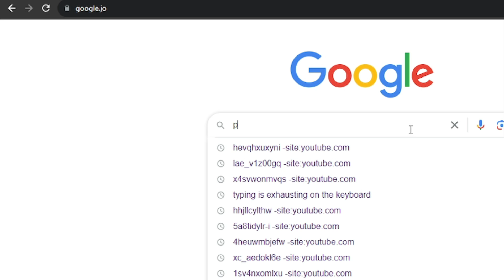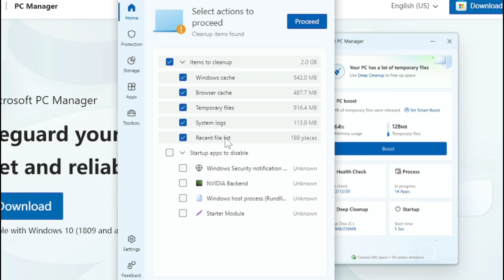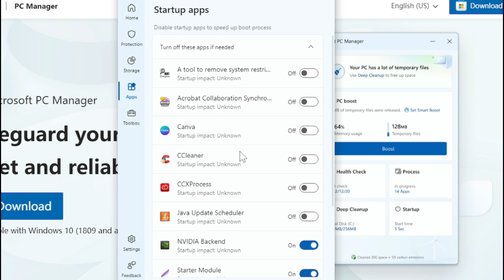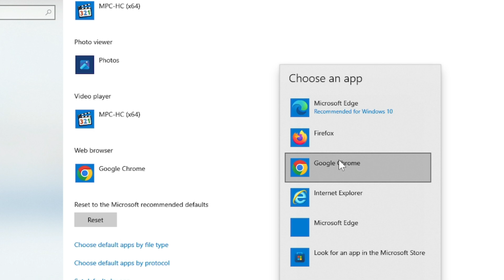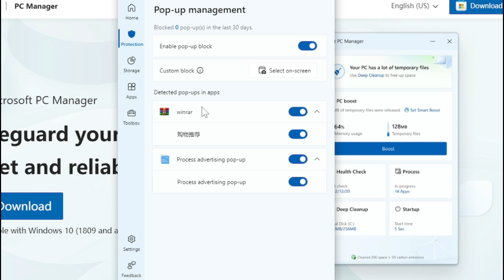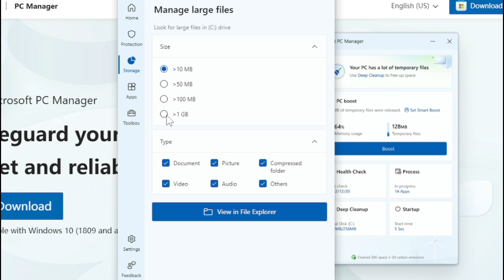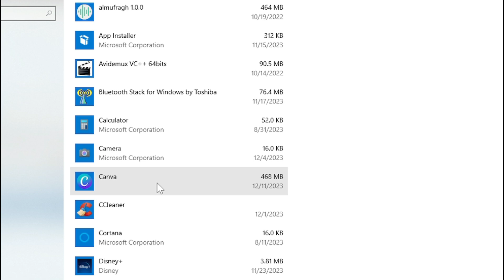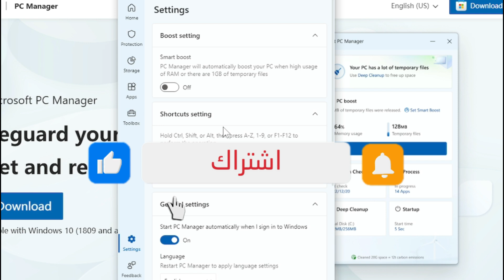طريقة تسريع جهاز الكمبيوتر في 3 دقائق مع PC Manager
عملاق تنظيف وتسريع الويندوز PC Manager هو برنامج مجاني من شركة مايكروسوفت، تم إصداره في عام 2023، ويهدف إلى مساعدة المستخدمين في تحسين أداء وأمان أجهزة الكمبيوتر الخاصة بهم.

يوفر البرنامج مجموعة متنوعة من الميزات، بما في ذلك:

حماية الجهاز من الفيروسات والبرامج الضارة: يتضمن البرنامج محركًا مدمجًا لمكافحة الفيروسات يقوم بفحص جهاز الكمبيوتر الخاص بك بحثًا عن الفيروسات والبرامج الضارة الأخرى. يتضمن أيضًا جدار حماية للمساعدة في حماية جهاز الكمبيوتر الخاص بك من الوصول غير المصرح به.
تحسين النظام: يمكن لبرنامج PC Manager مساعدتك على تحسين أداء جهاز الكمبيوتر الخاص بك عن طريق تنظيف الملفات غير الضرورية وإلغاء تجزئة محرك الأقراص الثابتة وضبط إعدادات النظام.
الأمان والخصوصية: يمكن لـ PC Manager مساعدتك في حماية خصوصيتك عن طريق إزالة ملفات تعريف الارتباط للتتبع ومسح محفوظات الاستعراض الخاصة بك. يتضمن أيضًا ميزة لمساعدتك في إدارة كلمات المرور الخاصة بك.
الصيانة: يمكن أن يساعدك برنامج PC Manager في الحفاظ على تشغيل جهاز الكمبيوتر الخاص بك بسلاسة من خلال تذكيرك بتحديث البرامج وبرامج التشغيل الخاصة بك. يتضمن أيضًا ميزة لمساعدتك في عمل نسخة احتياطية من بياناتك.
استخدام برنامج PC Manager سهل للغاية. ما عليك سوى تنزيل التطبيق وتثبيته، ثم فتحه. سيقوم التطبيق بعد ذلك بفحص جهاز الكمبيوتر الخاص بك وعرض قائمة بأي مشاكل محتملة. يمكنك بعد ذلك اختيار إصلاح المشكلات تلقائيًا أو يدويًا.

يعد عملاق تنظيف وتسريع الويندوز PC Manager أداة مفيدة يمكن أن تساعدك في تحسين أداء وأمان جهاز الكمبيوتر الخاص بك. البرنامج مجاني وسهل الاستخدام، ويوفر مجموعة متنوعة من الميزات المفيدة.